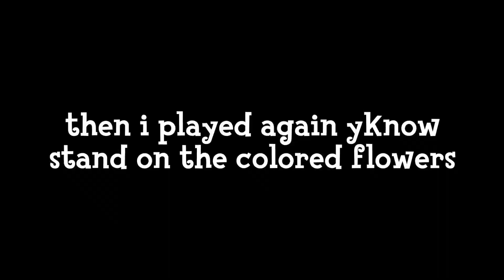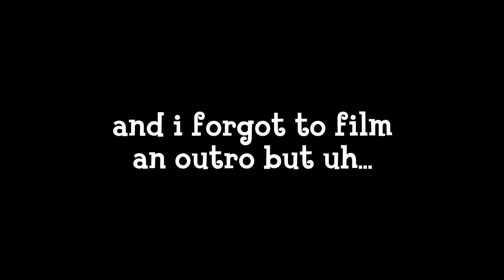cattails let's play // episode 6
I broke into the mystic colony!!

• animal city - acnl
◦ kk metal - kk slider
• drivin - acnh

equipment:
-camera: canon g7 x mark ii